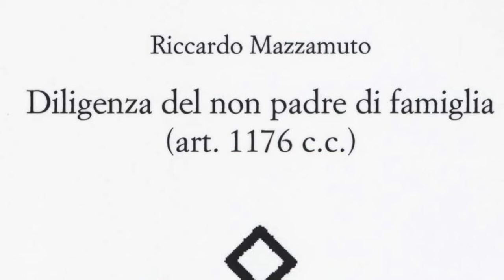Riccardo Mazzamuto - Diligenza del non padre di famiglia " TERRA MIA " Voce di sergio e Basta!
Sergio Carlacchiani (alias Sergio Pitti, Karl Esse, sergio e Basta!, il Clamorosissimo) è nato a Macerata nel 1959, vive a Civitanova Marche. Artista interdisciplinare è attore, regista, doppiatore, poeta, performer e pittore. Numerose sono le sue mostre personali e collettive di pittura, scultura, poesia, altrettante sono le performances, gli happening e i vernissages realizzati in Italia e all'estero.  Le sue opere sono presenti e sono state esposte in tutto il mondo. Direttore artistico di varie rassegne teatrali si è occupato di poesia lineare, visiva, concreta, sonora, di mail art e performance art. Ha creato libri/oggetto e scritto diversi libri di poesia, INDISCREZIONI DAL FORTILIZIO, RPlibri, giugno 2020 è l'ultimo suo libro. Si è formato come attore presso il Minimo Teatro di Macerata. Ha seguito poi corsi di perfezionamento con: Eugenio Barba, Franco Ruffini, Riccardo Cucciolla, Cora Herrendorf, Tony Cotz, Giuliano Scabia, Lucia Poli... Ha conseguito il diploma di impostazione ed uso della voce e tecnica del doppiaggio cinematografico, sotto la guida del maestro Renato Cortesi.E’ stato voce narrante in diversi films e documentari e più volte ospite di importanti trasmissioni radiofoniche e televisive. Da molti anni si occupa di porgere la poesia in maniera interdisciplinare e spettacolare. I suoi recital sono quasi sempre accompagnati da musiche di autori vari , composte ed eseguite in scena, come canti, e danze, proposte da performer e artisti che ha conosciuto e con i quali stabilmente o occasionalmente collabora. Tra questi ricordiamo: Alda Merini, Margherita Hack, Joyce Lussu, Eugenio Finardi, Sergio Rubini, Enzo Jannacci, Vincenzo Cerami, Raiz, Luigi Cinque, Fabrizio Bosso, Antonello Salis, Lello Voce, Cesare Bocci, Fausto Cigliano, Lorenzo Di Bella, Daniele Di Bonaventura, Mike Melillo... Moltissimi gli spettacoli rappresentati nelle varie città d’Italia, altrettanti i riconoscimenti che ha conseguito, ultimo in ordine, non d’importanza, il Premio CreativaMente 2009 assegnatagli dal Presidente della Provincia di Macerata: “Un premio ai maceratesi che hanno dedicato la propria vita all’arte e lo spettacolo e che hanno reso e rendono grande la propria terra con la loro creatività...”. Altro riconoscimento di grande importanza, quello di essere stato invitato dal Centro Sudi Leopardiani e dal Comune di Recanati, presso il Colle dell’Infinito, il 29 Giugno 2010, in occasione delle Celebrazioni Leopardiane (prima di lui Gassman, Bene, Albertazzi, Lavia, Giannini, Bucci...) a presentare: “Chopin & Leopardi, il Poeta del pianoforte e il Poeta dei poeti”; spettacolo su Giacomo Leopardi che ha visto Carlacchiani come voce recitante ed ideatore, insieme al maestro Lorenzo Di Bella, pianista di riconosciuta fama. I due protagonisti hanno entusiasmato il folto ed esigente pubblico presente e numerosi sono stati i commenti positivi, tra i quali quello della discendente del poeta, la contessa Olimpia Leopardi. Visto il consenso di pubblico e critica ottenuto dall’ attore, Casa Leopardi gli ha poi chiesto d’interpretare, in sala d’incisione, una selezione di Canti leopardiani. La Giacomo & Giacomo SRL nel 2011 ha editato il cd “O graziosa luna, io mi rammento...” Il motivo di tale “azzardo”, se così si può definire, è ben descritto nella nota introduttiva al cd del Professor Lucio Felici: Sergio Carlacchiani è un artista versatile che da tempo si dedica alla lettura pubblica dei poeti. Nel cimentarsi con i Canti di Leopardi, egli ha lavorato tenacemente sui testi, schivando – come raramente accade – l’enfasi teatrale e calandosi, di volta in volta, nelle “situazioni” delle 18 poesie trascelte. Nel 2014 Carlacchiani è tornato al Colle dell’Infinito per essere protagonista di “A voi gentili anime” recital dedicato al grande poeta recanatese, con le musiche eseguite dal vivo dal Quartetto delle Marche.” Il 29 Luglio , nell’ambito del Futura Festival di Civitanova Marche , presso il Teatro Annibal Caro, ha proposto al pubblico, coadiuvato dal quartetto d’ archi Eudora : "E il dì futuro del dì presente"recital anch’esso dedicato a Leopardi. Sempre al poeta dell’Infinito, insieme alla prof.Loretta Marcon e al chitarrista Daniele Cecconi, Carlacchiani ha presentato a Monte San Giusto il 25 Ottobre 2014, il recital:“ Comento fatto per noi..." Ha un canale su You Tube, 4000 circa, sono gli iscritti e sino ad oggi è stato consultato da 2,3 milioni di visitatori. Carlacchiani, con le sue 45 playlist e più di 15.000 interpretazioni, registrate dal vivo o in studio, dà voce a poeti, scrittori, filosofi, dall' origine dell'umanità ad oggi, di tutti i paesi del mondo.@2016 (protetto dai diritti d'autore) pubblicato ai sensi della legge 22 aprile n.41 n.633 e sue modificazioni. L’ opera di Sergio Carlacchiani è su: You tube, Facebook e sul suo Blog: sergio-carlacchiani.blogspot.com ; Sergio Carlacchiani | Facebook ;